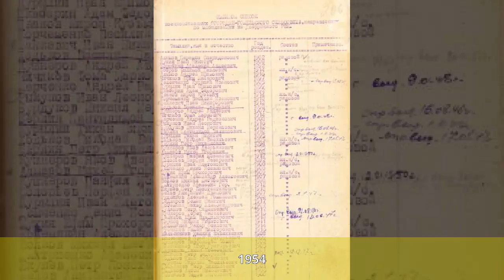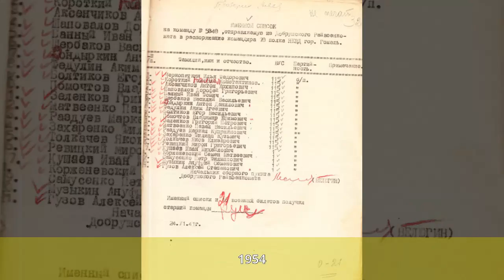Макеев, Николай Константинович - Биография